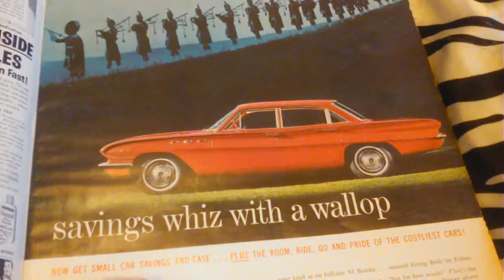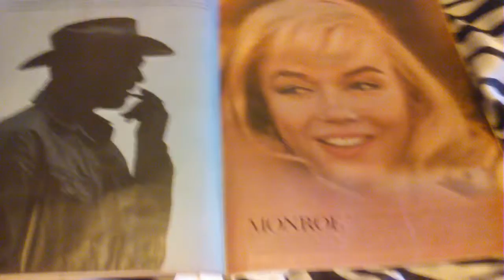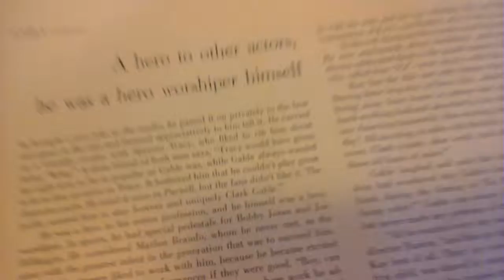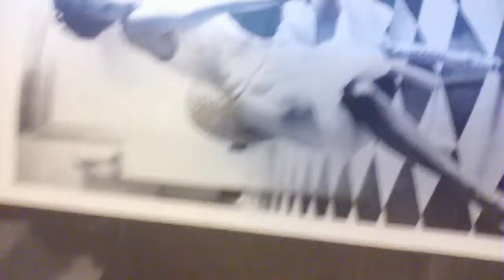Marilyn Monroe LOOK 1961 Magazine JFK Clark Gable The Misfits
January 31,1961 LOOK magazine featuring Marilyn Monroe, Clark Gable, John F. Kennedy, many articles, photos and ads.
1960's fashion and political events. Classic cars.
Magazine was a present from my aunt.
Peace.